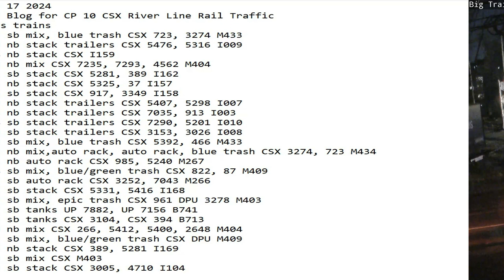April 17 2024 BigTrains.TV CP 10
24 Hrs trains
00:31 sb mix, blue trash CSX 723, 3274 M433
01:10 nb stack trailers CSX 5476, 5316 I009
02:04 nb stack CSX I159
02:20 nb mix CSX 7235, 7293, 4562 M404
03:15 sb stack CSX 5281, 389 I162
05:18 nb stack CSX 5325, 37 I157
06:56 sb stack CSX 917, 3349 I158
07:09 nb stack trailers CSX 5407, 5298 I007
07:33 nb stack trailers CSX 7035, 913 I003
08:44 sb stack trailers CSX 7290, 5201 I010
09:39 sb stack trailers CSX 3153, 3026 I008
09:59 sb mix, blue trash CSX 5392, 466 M433
11:25 nb mix,auto rack, auto rack, blue trash CSX 3274, 723 M434
12:45 nb auto rack CSX 985, 5240 M267
13:44 sb mix, blue/green trash CSX 822, 87 M409
14:31 sb auto rack CSX 3252, 7043 M266
14:52 sb stack CSX 5331, 5416 I168
15:12 sb mix, epic trash CSX 961 DPU 3278 M403
15:47 sb tanks UP 7882, UP 7156 B741
16:03 sb tanks CSX 3104, CSX 394 B713
19:20 nb mix CSX 266, 5412, 5400, 2648 M404
20:21 sb mix, blue/green trash CSX DPU M409
20:56 nb stack CSX 389, 5281 I169
21:50 sb mix CSX M403
22:29 sb stack CSX 3005, 4710 I104